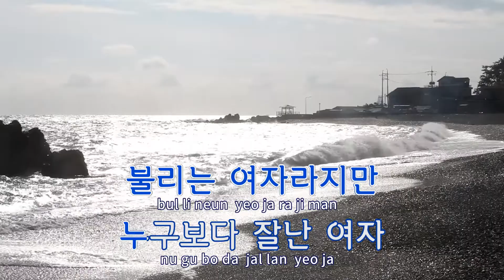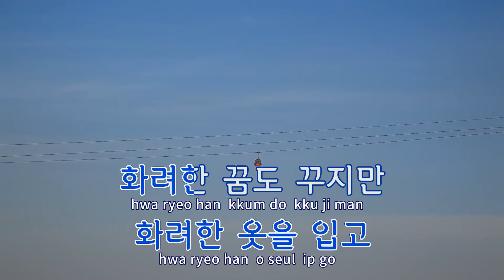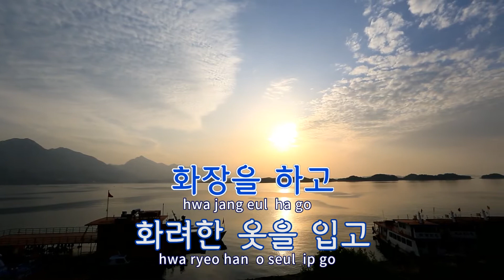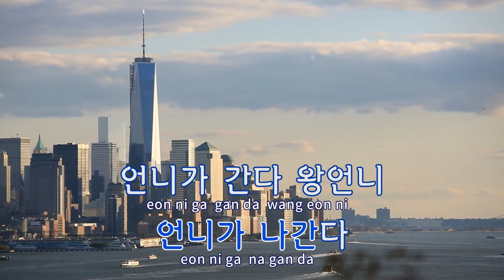[TJ노래방] 언니가간다 - 연지후 / TJ Karaoke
언니가간다  --  연지후